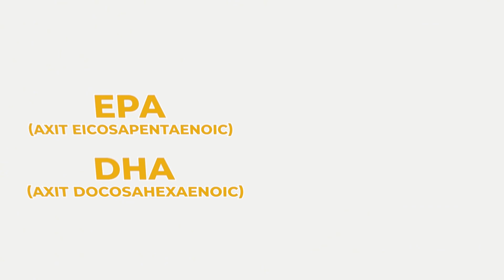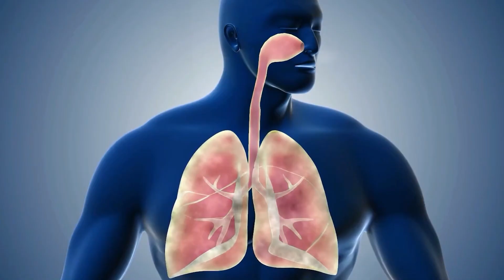Omega-3 và hen suyễn: Lợi ích bất ngờ từ cá béo I Bác sĩ Hương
Hen suyễn là bệnh mạ tính đường hô hấp gây nên triệu chứng ho khò khè khó thở nặng ngực.
Omega-3 là loại dưỡng chất có vai trò quan trọng với bệnh hen suyễn, giảm viêm đường hô hấp và cải thiện chức năng phổi. Bác sĩ Hương sẽ chia sẻ cùng ba mẹ về vai trò, cách lựa chọn thực phẩm và bổ sung omega-3 cho bé hen trong video này nhé